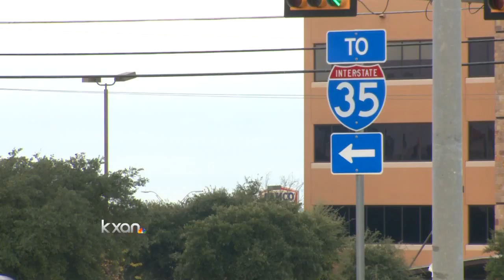Round Rock police shoot, kill dog as owner attempts carjacking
Round Rock police confirmed Sunday that they shot and killed a dog while chasing a suspected car thief who was attempting to carjack a family outside a car wash.